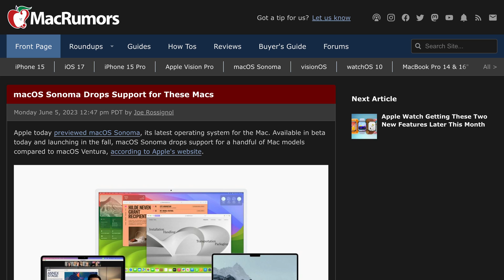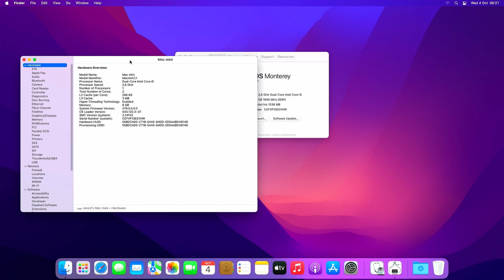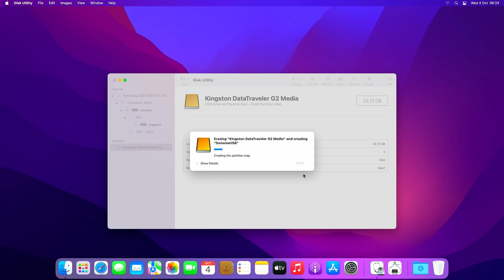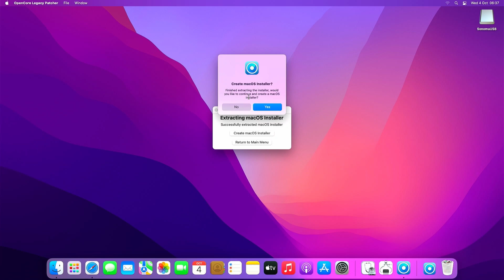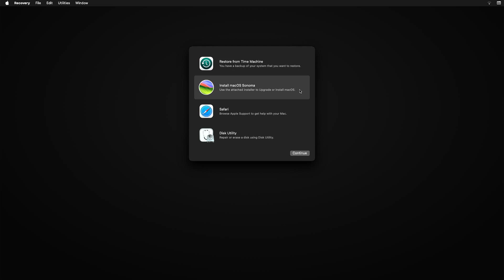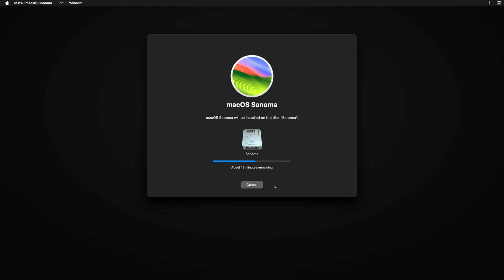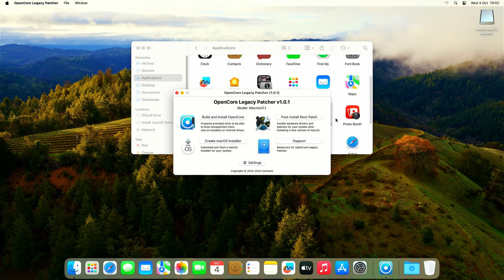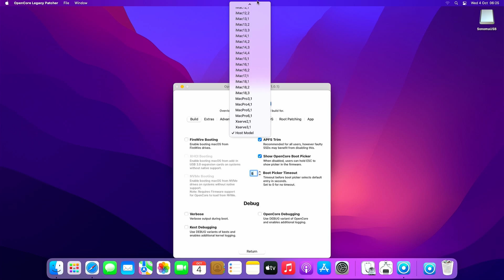Install macOS Sonoma on unsupported models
In this video, I'll explain how to install macOS Sonoma on older, unsupported, Apple Mac models. This could be a fresh install, upgrade or dual boot. We will do this using the OpenCore Legacy Patcher. For this video, I'll be using an Mac Mini Late 2014 but this method should work for Mac Mini, Mac Pro, MacBook Air or Pro and different models of iMacs as well.

All the steps I go through and commands or links I'm using in the video can be found in detail on my blog as well

Chapters:
00:00 - Introduction
03:06 - Overview of process
04:08 - Prepare a USB drive
04:59 - Download OpenCore Legacy Patcher
05:49 - Download the macOS Sonoma installer
06:36 - Create a bootable USB drive from the downloaded installer
07:05 - Install OpenCore on the bootable USB drive
07:54 - Boot the installer from the USB drive
09:11 - Preparation for upgrade, dual boot or fresh install
10:29 - Install macOS Sonoma
12:31 - Verify post-install root patches
13:39 - Install OpenCore on the internal hard-drive/SSD
15:06 - Create installer for other machine